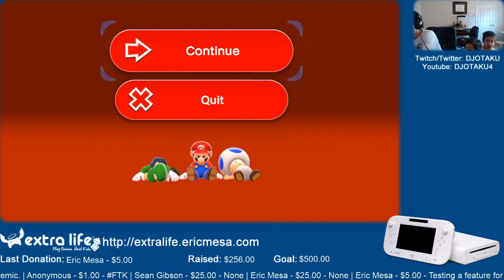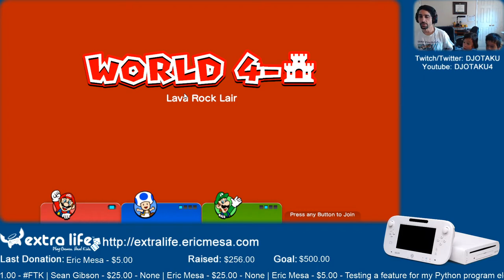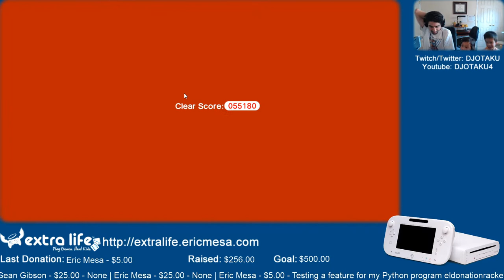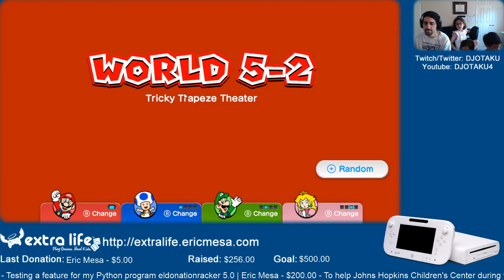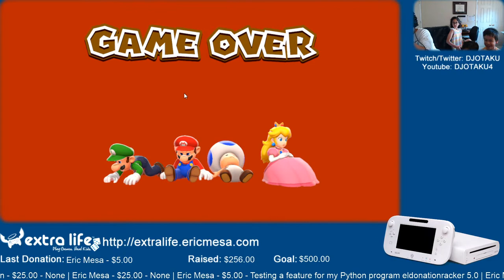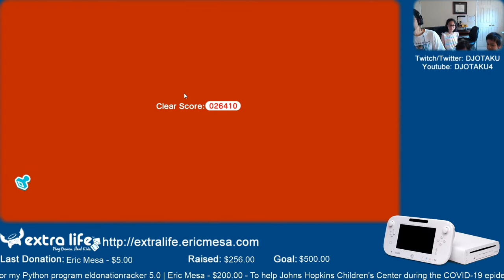ExtraLife: Eric Plays Super Mario 3D World Ep 08 - Should Not Join the Circus